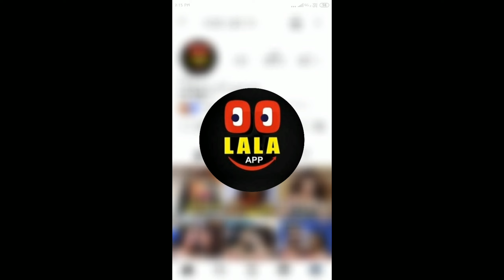Oolala Ott Upcoming Web Series || Ritu Rai Rani Pari New web series | Mugerilal Ke Hasin Sapne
Credit oolala

All image and photo used in this video belong to respected owners